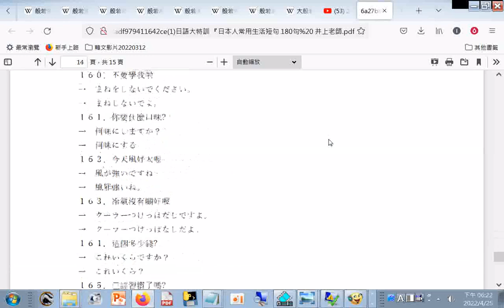20220425#速讀訓練參考資源 中文日文對照#日文講義下載自#日語大特訓 『日本人常用生活短句 180句 井上老師